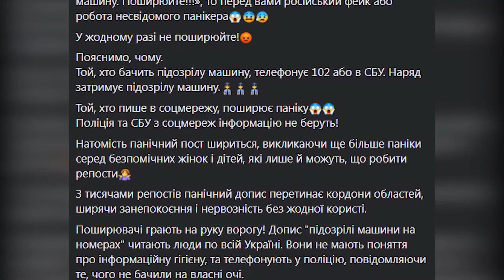Не ведіться на фейки. Росіяни платять гроші за поширення новин про «підозрілі автомобілі»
Не ведіться на фейки. Росіяни платять гроші за поширення новин про «підозрілі автомобілі». В Управлінні СБУ в Івано-Франківській області пояснили мешканцям, як діяти у випадку, коли бачите таку інформацію.